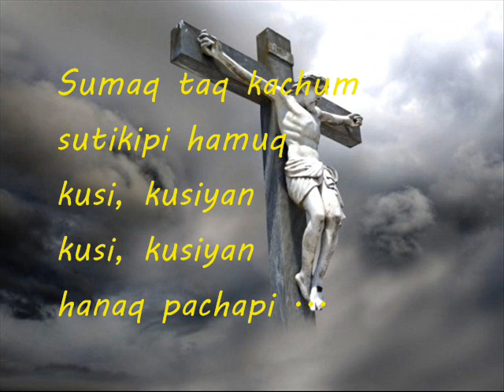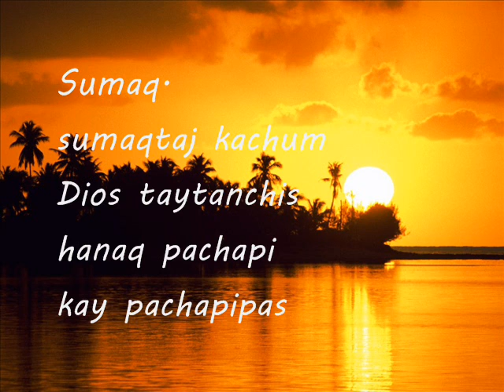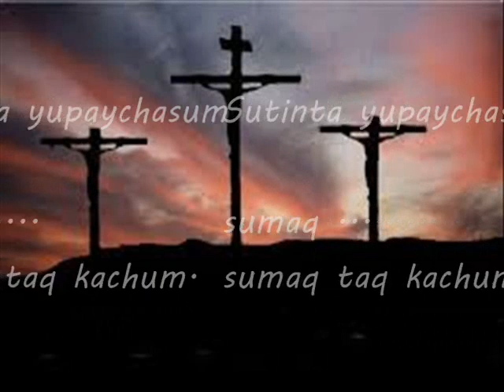SUMAQ - con letra - de FrancoUr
SUMAQ (DULCE) - Un tema para momentos de comunión, grabado por la Orquesta Religiosa ADAGIO. De Franco Urrutia A.